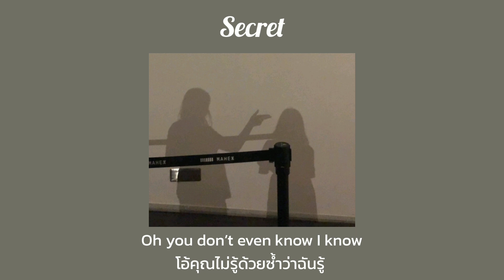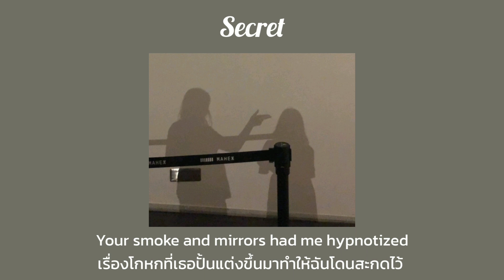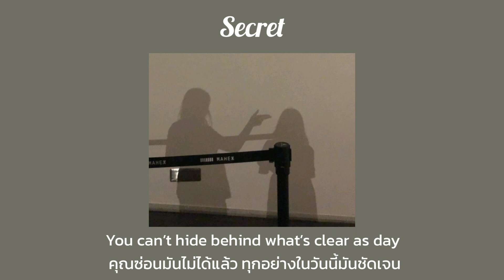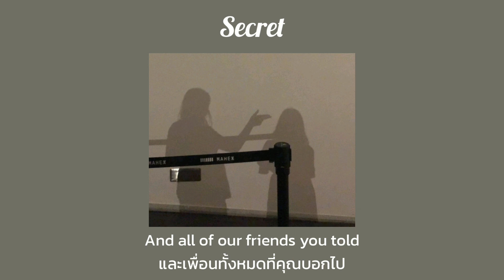[THAISUB] Secret - Joshua Bassett แปลเพลง